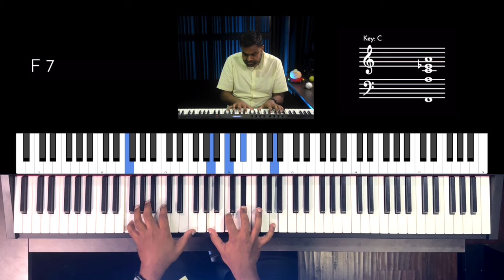Riff #3006 - Jason Zac